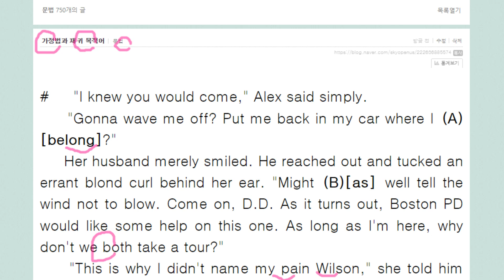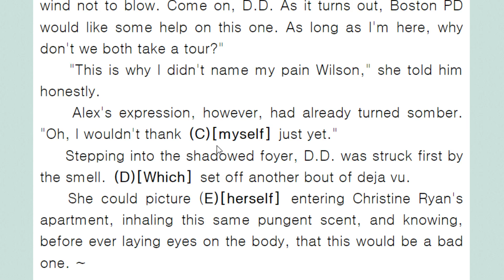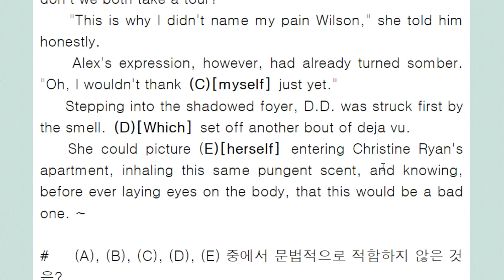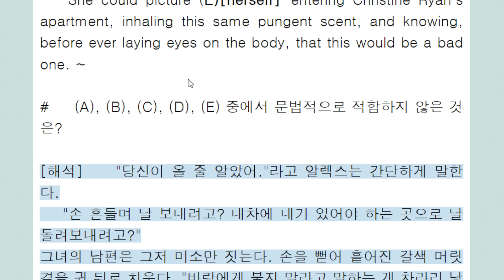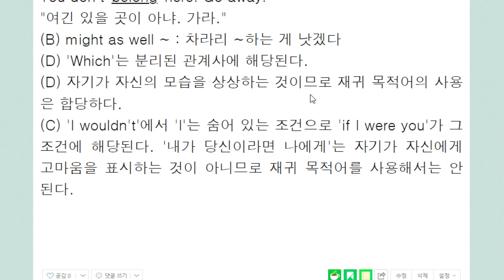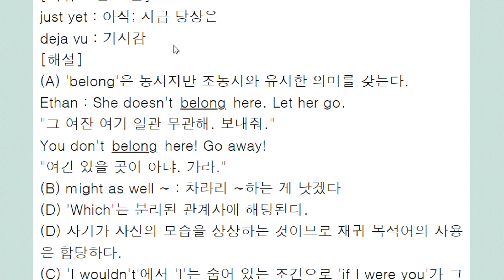가정법과 재귀 목적어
I wouldn't thank me as yet